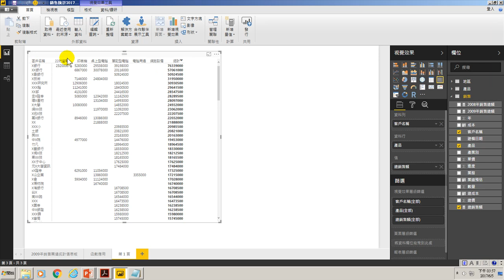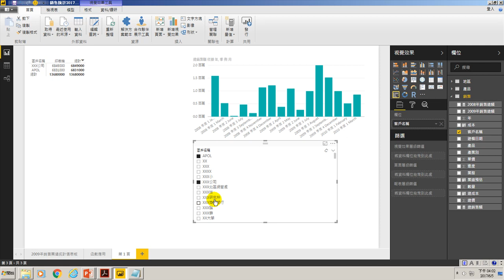31.使用交叉分析篩選器切片分析視覺效果做行為模式查找(用Power BI做大數據分析進階)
使用交叉分析篩選器切片分析視覺效果做行為模式查找(用Power BI做大數據分析進階)